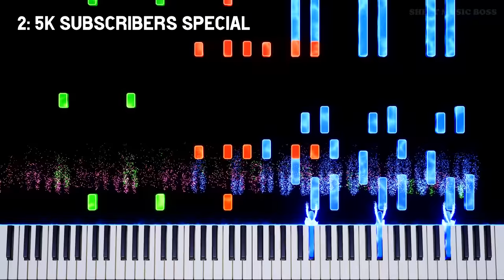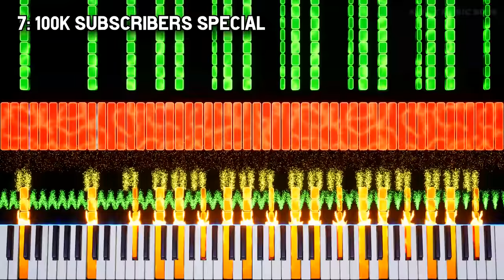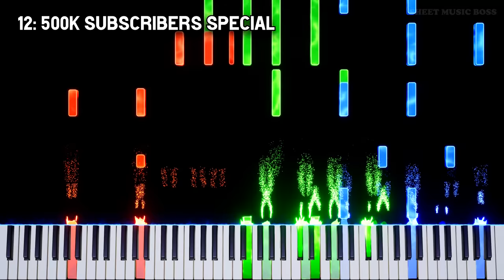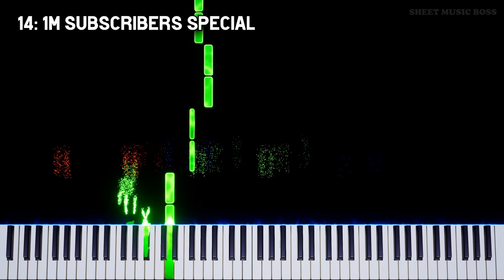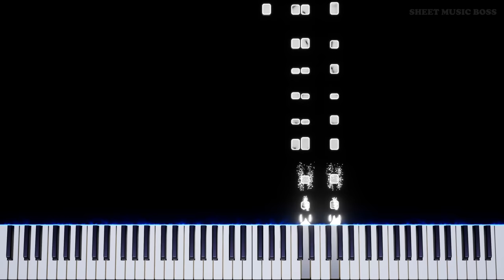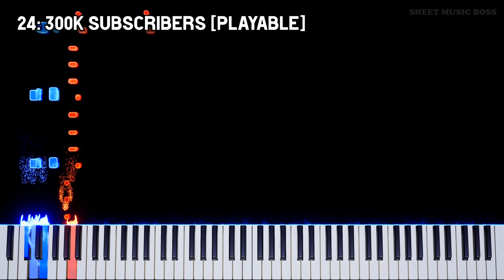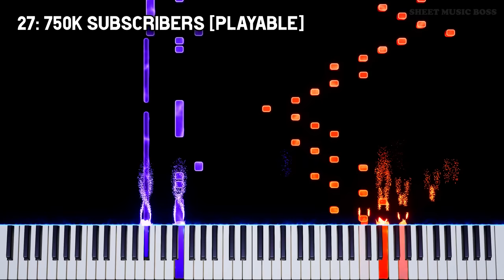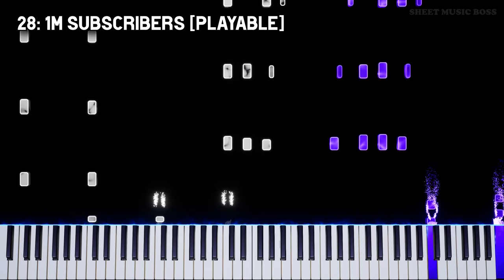Sheet Music Boss Subscriber Specials Vol. 1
This is an official collection of Sheet Music Boss' SubscriberSpecial compositions. Each of these works was created to celebrate a subscriber milestone achieved by the Sheet Music Boss channel on YouTube. This collection contains all specials until, and including, the one million subscriber special.

0:00 SMB Intro
0:03 1: 1K Subscribers Special
0:30 2: 5K Subscribers Special
1:17 3: 10K Subscribers Special
1:55 4: 25K Subscribers Special
3:40 5: 50K Subscribers Special
5:48 6: 75K Subscribers Special
10:02 7: 100K Subscribers Special
13:01 8: 150K Subscribers Special
16:19 9: 200K Subscribers Special
18:37 10: 300K Subscribers Special
21:45 11: 400K Subscribers Special
24:13 12: 500K Subscribers Special
29:10 13: 750K Subscribers Special
33:23 14: 1M Subscribers Special
43:49 15: 1K Subscribers [Playable]
44:17 16: 5K Subscribers [Playable]
45:02 17: 10K Subscribers [Playable]
45:40 18: 25K Subscribers [Playable]
47:25 19: 50K Subscribers [Playable]
49:31 20: 75K Subscribers [Playable]
52:50 21: 100K Subscribers [Playable]
55:52 22: 150K Subscribers [Playable]
59:10 23: 200K Subscribers [Playable]
1:01:26 24: 300K Subscribers [Playable]
1:04:34 25: 400K Subscribers [Playable]
1:07:04 26: 500K Subscribers [Playable]
1:12:01 27: 750K Subscribers [Playable]
1:16:13 28: 1M Subscribers [Playable]